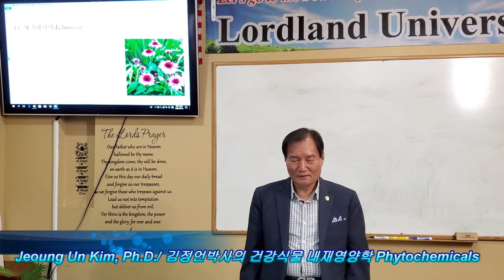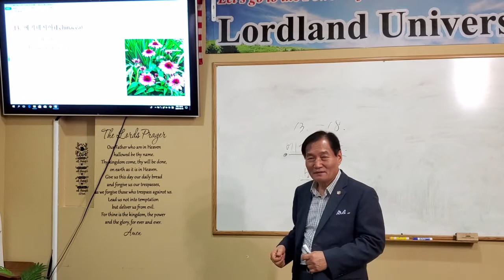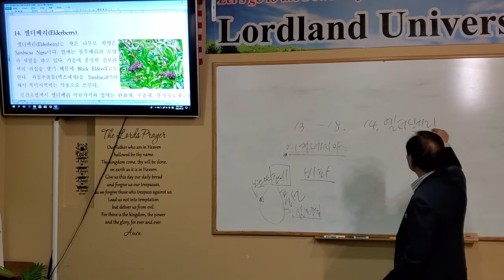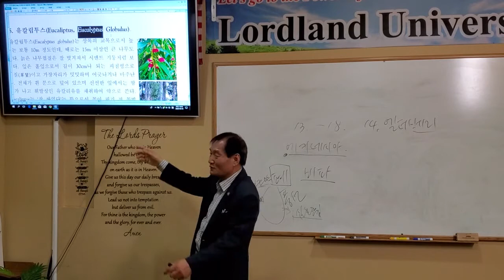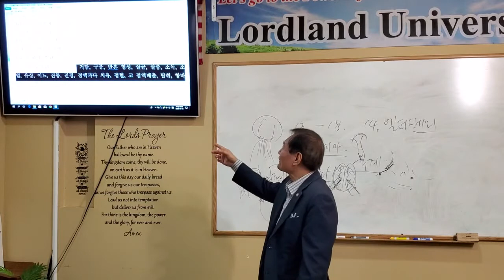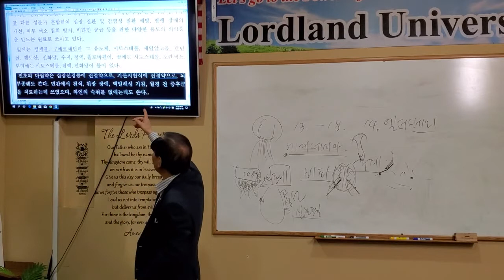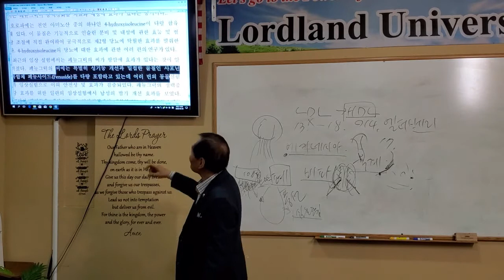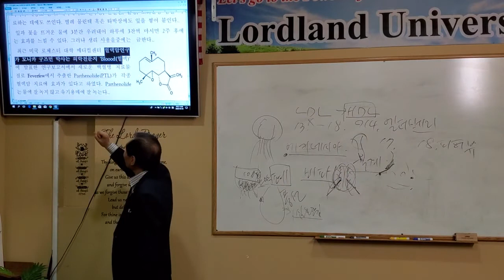Lordland University 김정언박사의 건강식물학 로드랜드대학교 26 한약사 과정 26